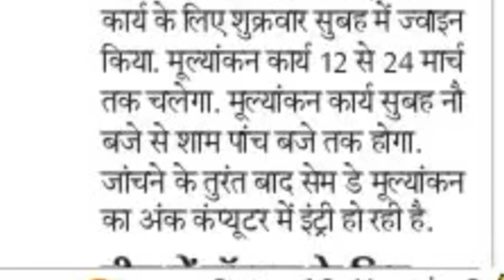छात्रों के लिए खुशखबरी :- मैट्रिक उत्तर पुस्तिकाओं की जांच हुई शुरू 2021 मैट्रिक वार्षिक परीक्षा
up bharti 2022,mp new vacancy 2023

education key86
jila job